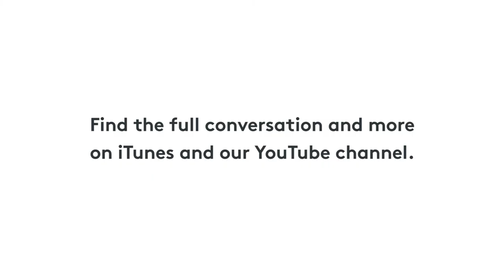How to Choose the Right Vertical as a Technologist - Noor Shaker - Episode #2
On Scaling Ambition you’ll hear from the founders looking to fulfil their potential by starting a globally ambitious company. In this episode we speak to Noor Shaker of GTN, a company that uses quantum physics and machine learning to search the huge space of potential drug molecules and discover drugs that were previously hidden from view.

In this clip Noor discusses the process of choosing the right vertical for technologists.